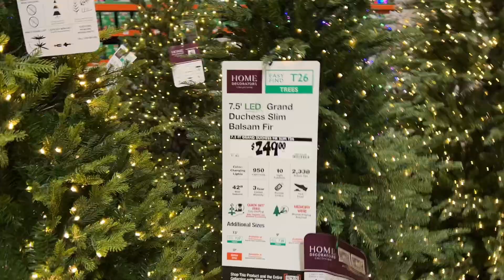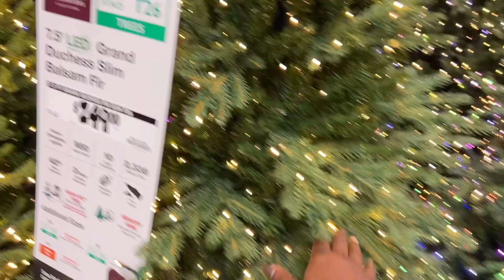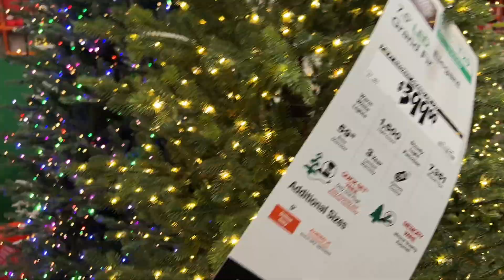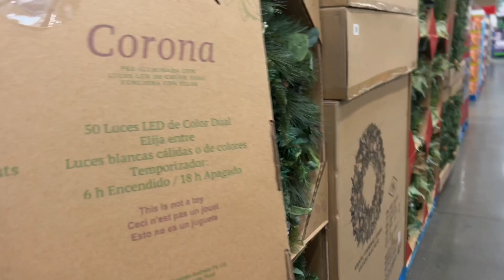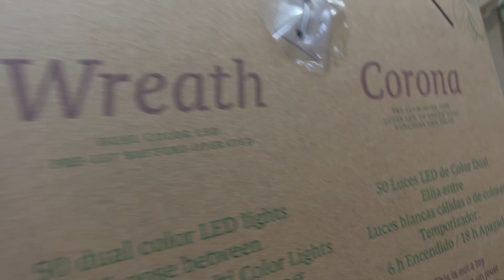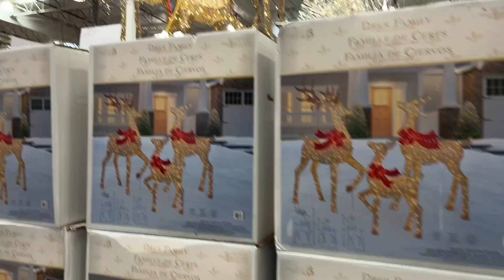WEEKLY VLOG - LET’S CATCH UP! CHRISTMAS DECOR SHOPPING | WHERE I’VE BEEN | CAR CHAT